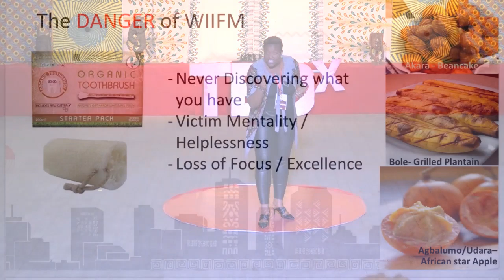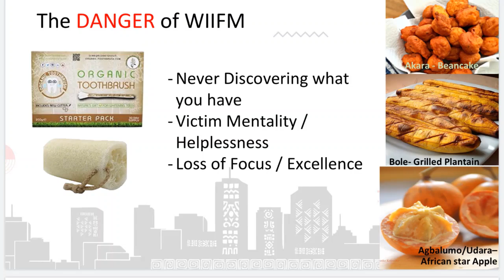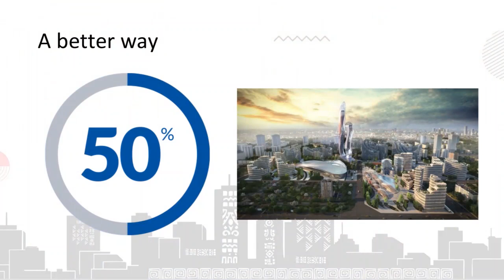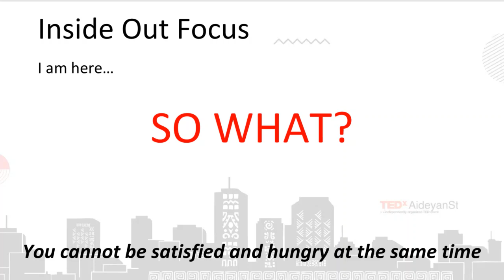The Power of Living from "Inside-Out" | Ukinebo Dare | TEDxAideyanSt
Ukinebo Dare speaks on living from the perspective of "giving" instead of "taking". She shares on the advantage of being valuable at every giving time.

Ukinebo Dare believes strongly that if Africans are empowered with the right skills and support, we can compete and win globally.
Ukinebo Dare is the Managing Director of the Edo State Skills Development Agency and she oversees the Edojobs initiative. An arm of the government that is responsible for implementing programs towards the fulfilment of the promise of His Excellency, Mr Godwin Obaseki, Executive Governor of Edo State to create 200,000 jobs in 4 years. Since her tenure, over 150,000 youth have benefitted from the State Government’s job creation initiatives. She is the recipient of many awards and recognitions including the JCI Ten Outstanding Young Persons Award for Personal Achievement in Nigeria 2017, the Ford Foundation Prize for Youth Employment at the Future Awards Africa in 2015, Business Day and the Federal Ministry of Trade and Investment 40 Under 40, in 2019 among others. She is a 2019 MIPAD100 honoree, recognizing her along with other global leaders as one of the 100 Most Influential People of African Descent under 40. She was also selected by the United States Department of State as a 2017 Mandela Washington Fellow. Ukinebo Dare believes strongly that if Africans are empowered with the right skills and support, we can compete and win globally. This talk was given at a TEDx event using the TED conference format but independently organized by a local community.